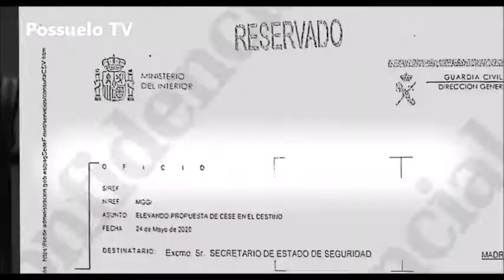Pasen y vean las razones por las que Marlaska debe dimitir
El PSOE de Pedro Sánchez no tiene palabra. Dice una cosa y hace otra...